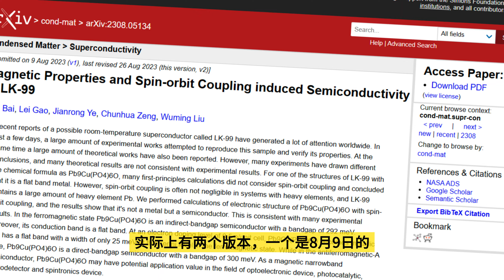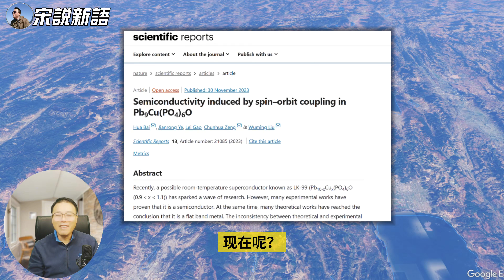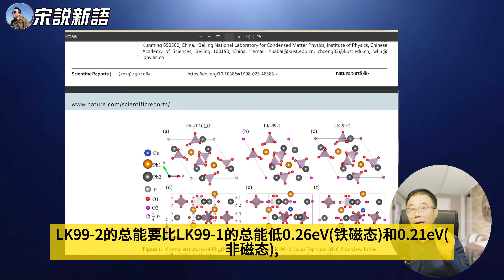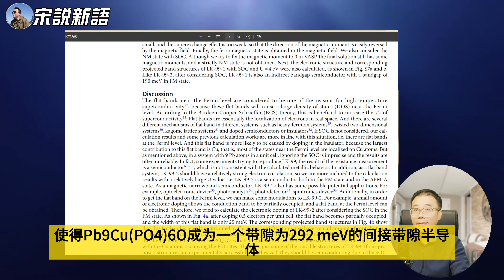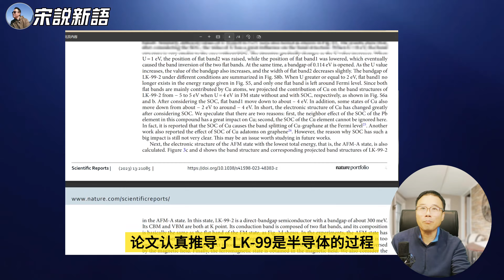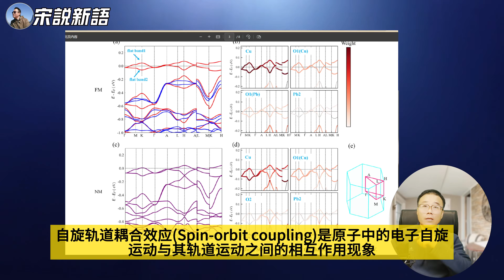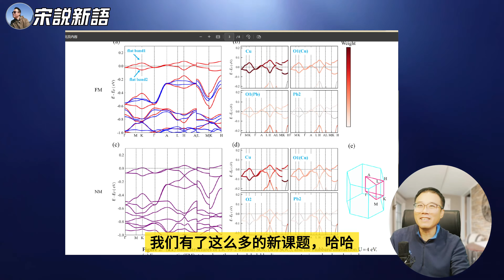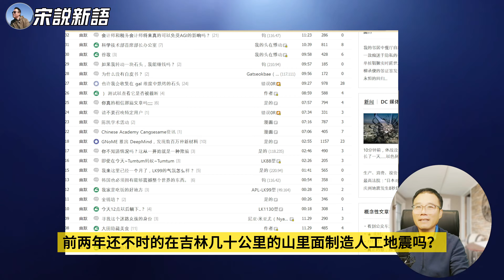NATURE再发论文：LK 99就是半导体，超导还有戏吗？昆明理工大学连发nature的原因找到了~1